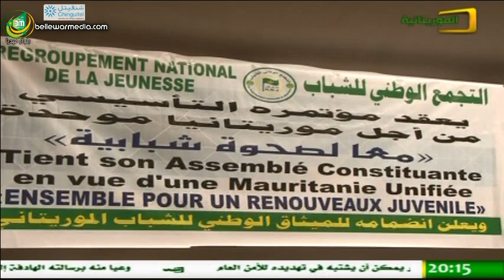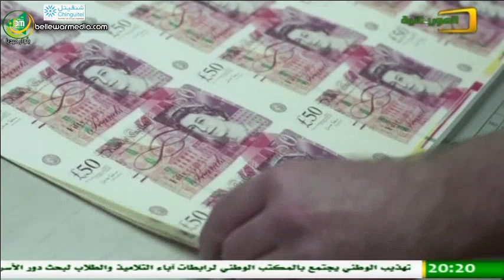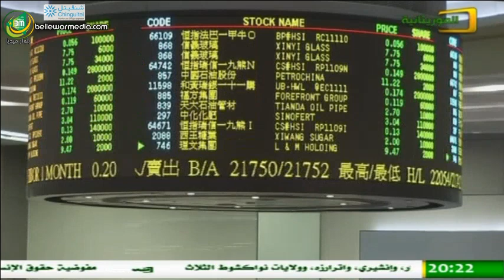نشرة اخبار قناة الموريتانية ليوم 29/02/2016 - محمد ولد بلال